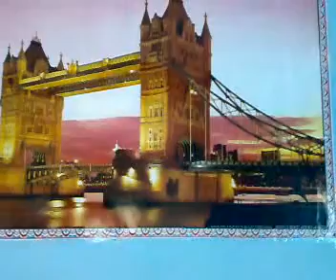Sara Mohan Chapki.mp4